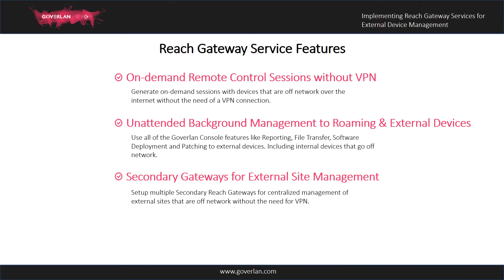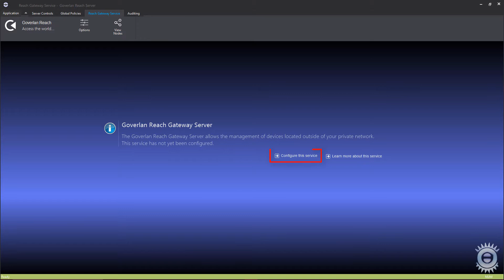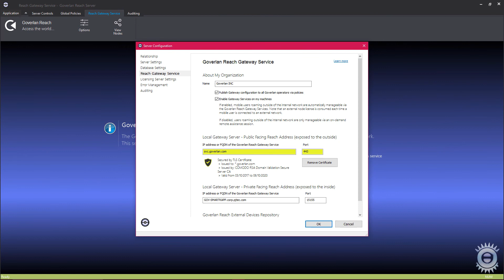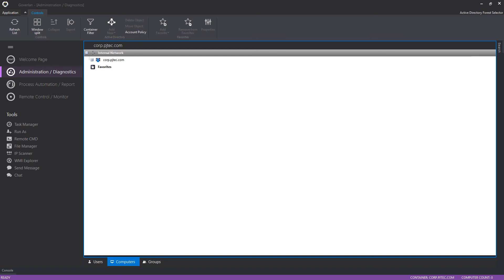Reach Gateway Service - Implementation - Goverlan Reach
Learn how to setup the Goverlan Reach Gateway Service on the Goverlan Reach Server, which enables External Device Management.